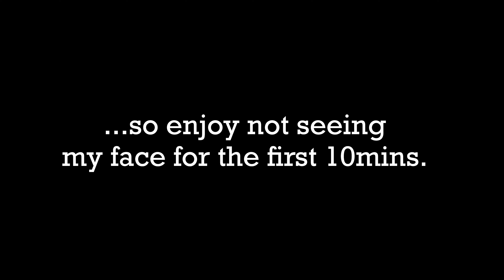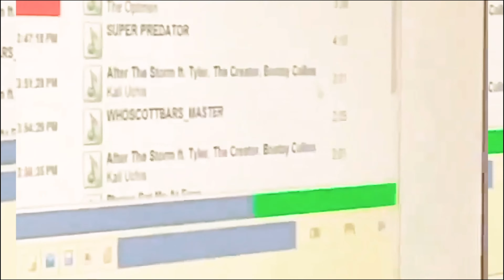SHEDFEST - Kaleb [Casualty Records] & Darius [Latenight Collective] - Southeast Sounds Podcast #08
Kaleb and Darius have created their own under 18s music festival; SHEDFEST is 2 stages of all ages fun with underground rock and hiphop acts from around Southeast Qld.